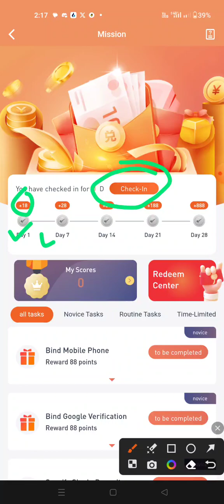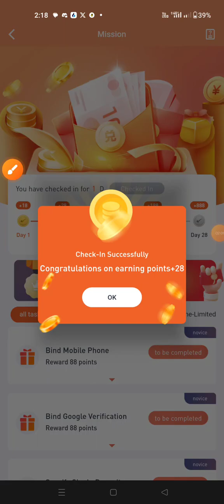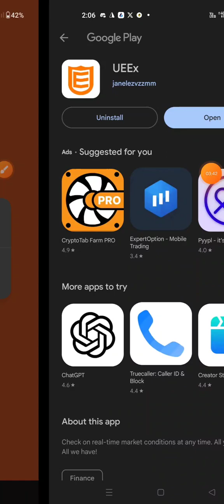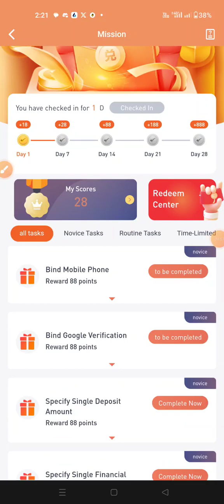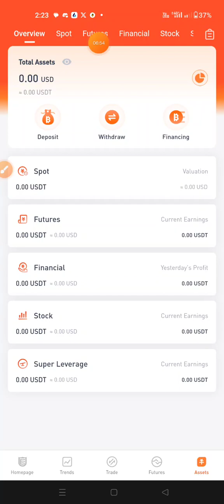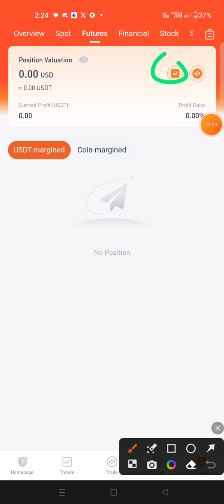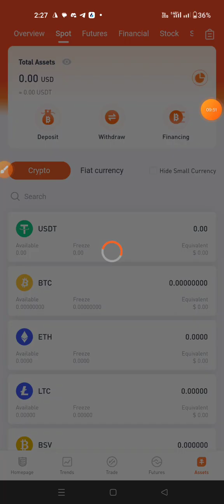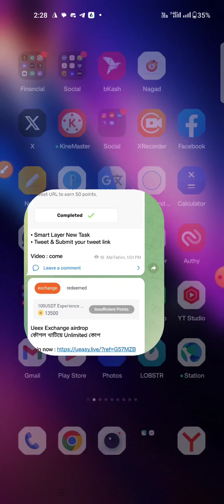Ueex Exchange airdrop। 50 - 100$ ইনকাম করুন। কৌশল খাটিয়ে Unlimited কোপ। best income opportunity 2023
tnx